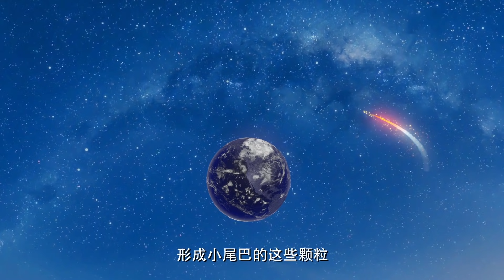熊熊樂園 🌠看流星雨 | Boonie Cubs